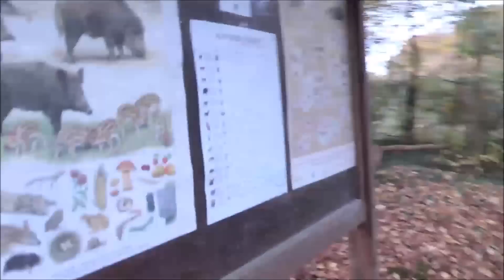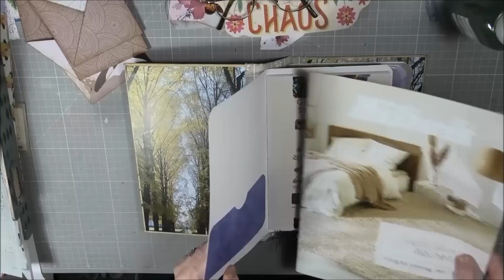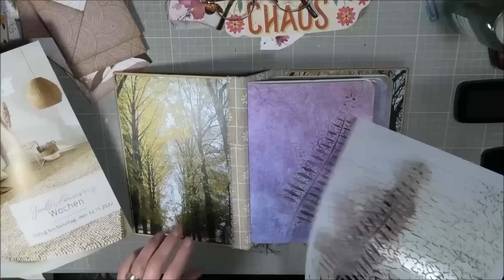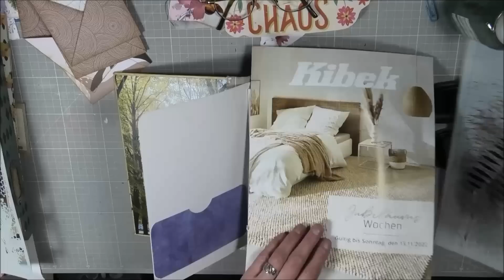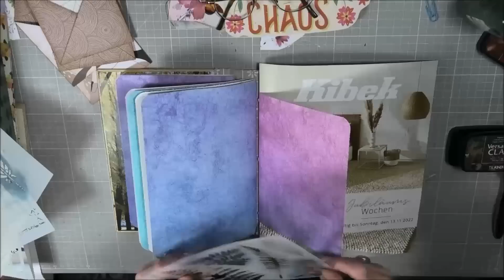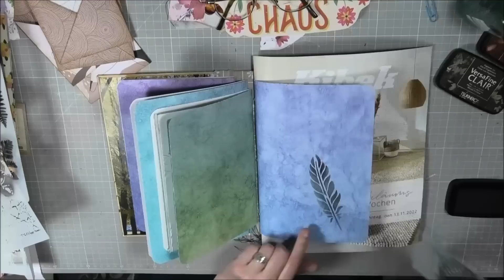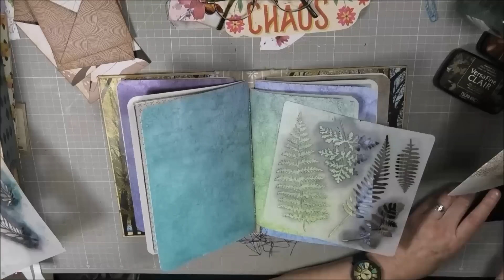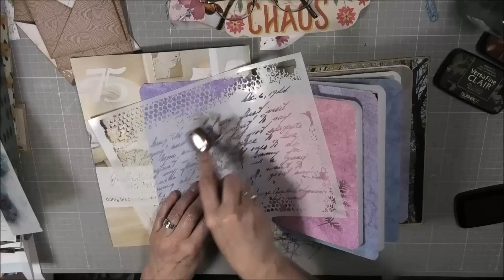im HerbstWald // kleine, feine Bastelei // große Recycling Action = Glue Book? (Teil 6)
🐶🐺🍁🍂 mit den Hunden wieder im Bergeler Wald... (SORRY, ganz schlechte Qualität -weiß leider nicht warum?)
(ab 12.35 Min.)  eine ganz schnelle, kleine Bastelei, nach Ceri Griffiths:
THANK YOU Ceri!!!💐
Heute zum letzten Mal mein Buch, es ist nun fertig: ein Glue Book, ein Art Book und auch ein Journal... 💖... ich werde es als Tagebuch nutzen.